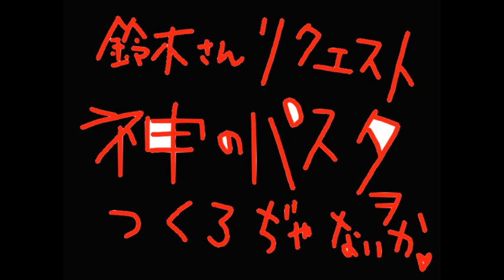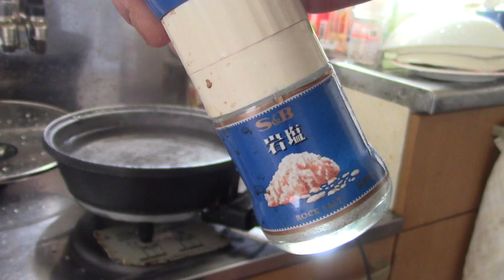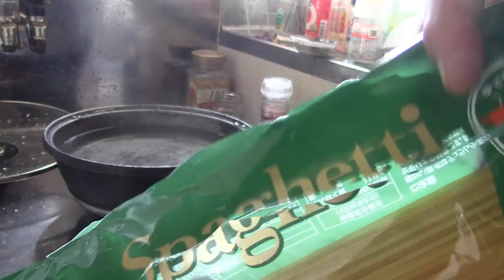20230616神のパスタ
量子力学、超弦理論とカミのぱすた
大沼孝次はkindle書いてるから買ってちょ。